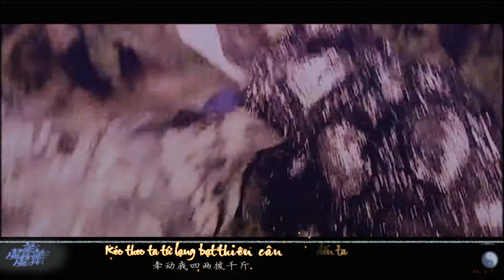[Phích Lịch][Cấu Âm Tử] Hư hư thật thật (虚虚实实)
MV: Gyan Lại Nhân (Gyan懒人)
Trans/Timing/Econder: Bạch Cầm Vô Tranh
Hát: Trương Vệ Kiện
*Note:
1.Chúc mừng sinh nhật 5 năm đăng tràng của Đan Hoa Bão Nhất Cấu Âm Tử (5/4/2013 - 5/4/2018)
2.Thú thật hồi dịch cái bài này não nó xoắn như vòng xoáy vậy ý @@. Sợ nhất là mấy bài dính tới Đạo, Phật này nọ mà toàn gặp không à TT.TT